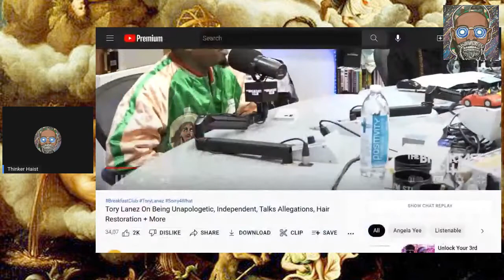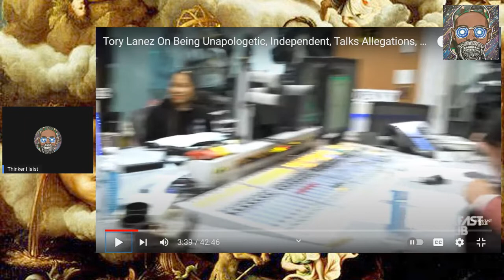Is The Breakfast Club Wrong For Interviewing Tory Lanez?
Watching the interview today I saw something that was rather troubling with the Tory Lanez interview at The Breakfast Club, so I thought it'd be best to react to it. Is it within the best interest of the culture to back our people into the edge of the mountain only to see them jump?